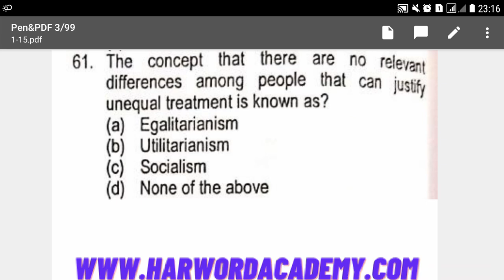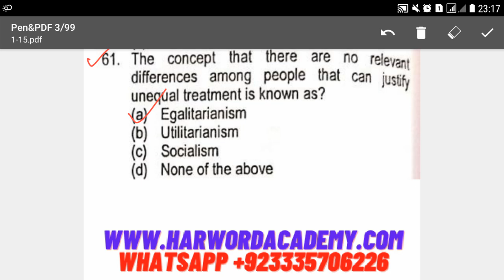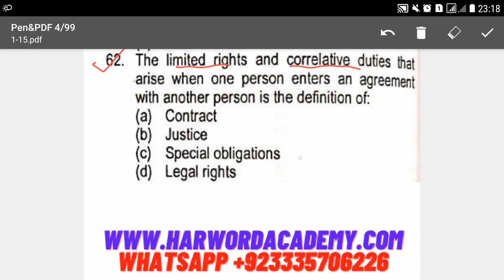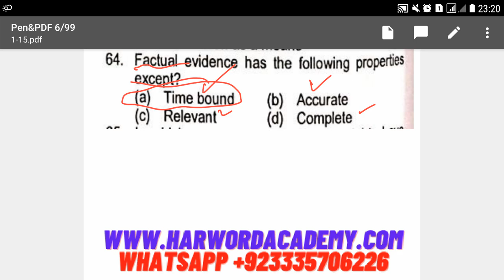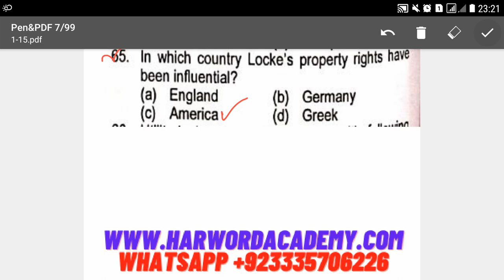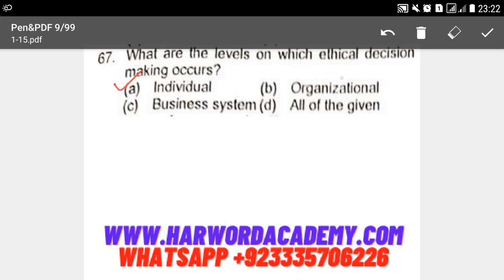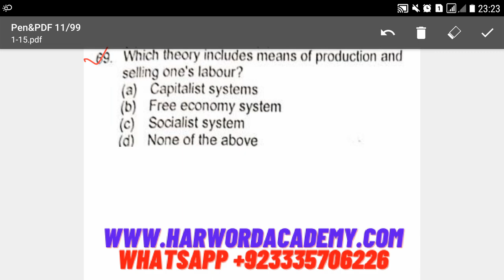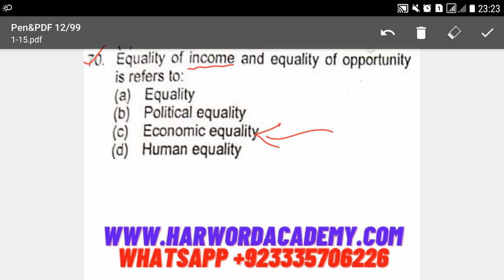Lecture No.07 (ILMI BooK)-MCQs Based Concept Building Lectures Series (Harword Academy)